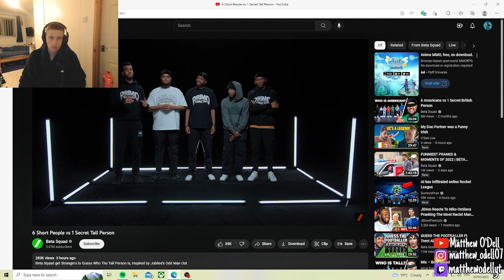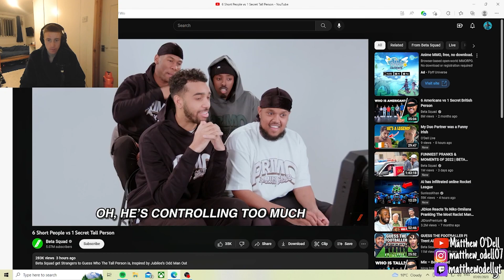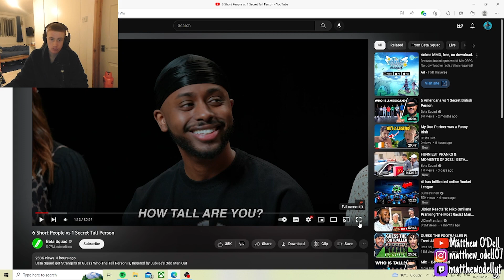Matthew O’Dell reacts to 6 Short People Vs 1 Secret Tall person | Beta Squad